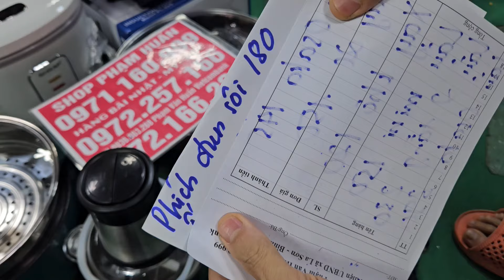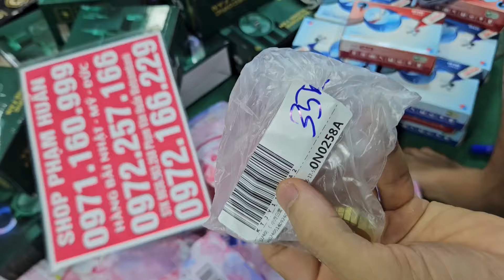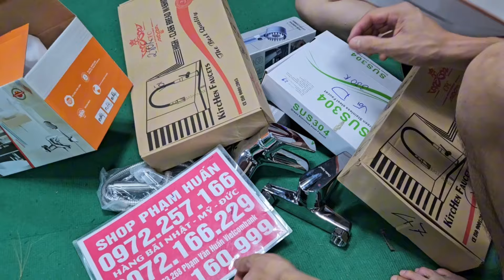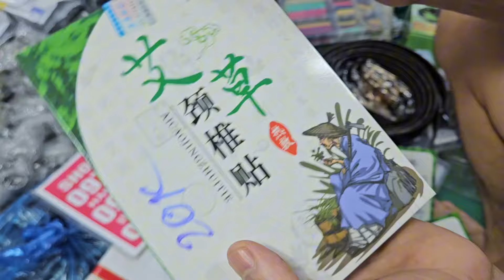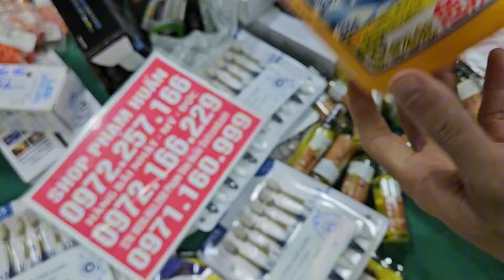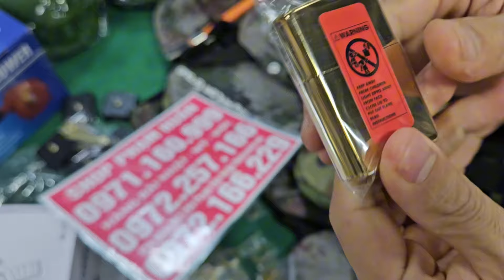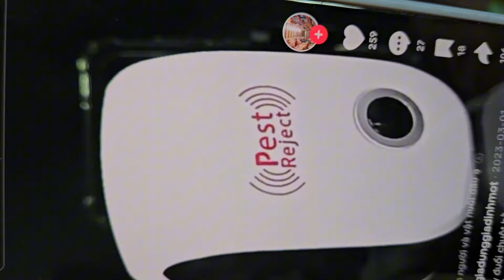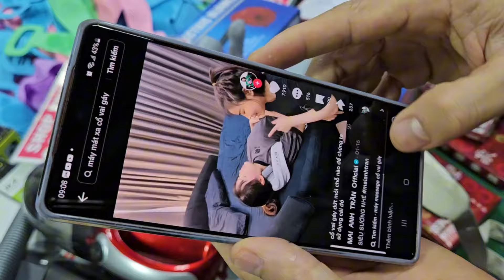nước hoa anh pháp lên nhiều hàng mới, nước hoa 20k đồ điện, đồ gia dụng thông minh giá cực rẻ a